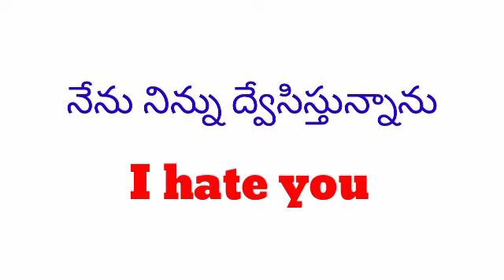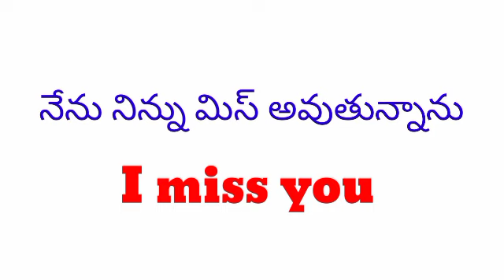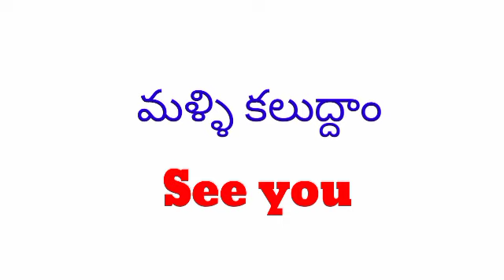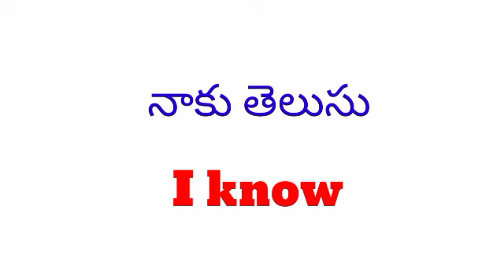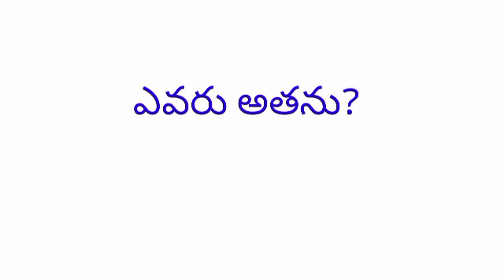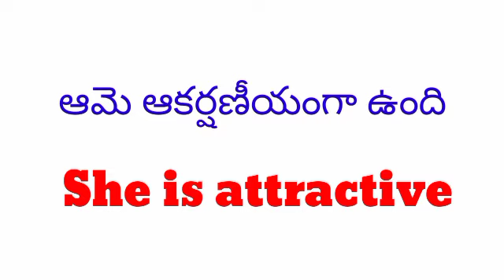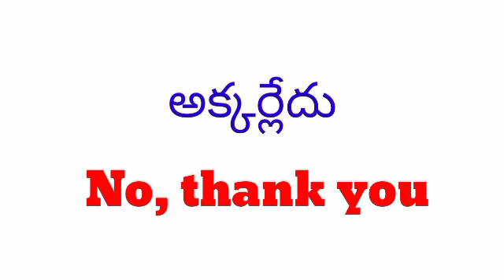50 English Sentences for daily use, Spoken english in telugu, daily use vocabulary, english speaking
50 English Sentences for daily use, Spoken english in telugu, daily use vocabulary, english speaking